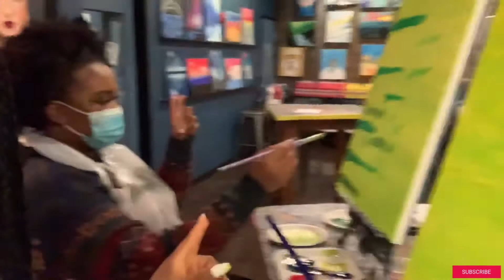Vlog| grwm+paint night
Hey guys, I went on a girls night out. We went painting and had so much fun.  Enjoy me getting ready.